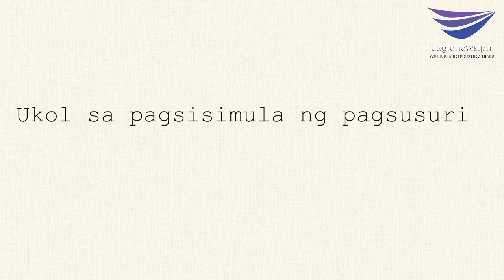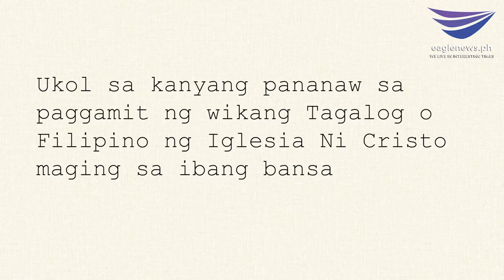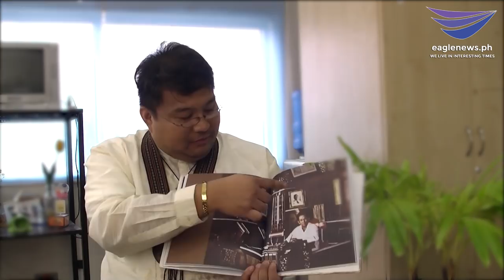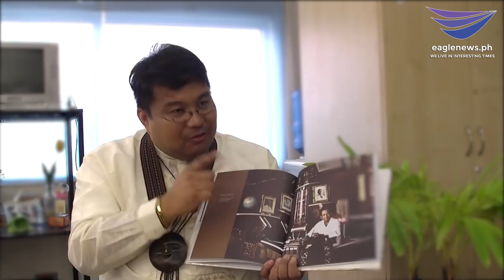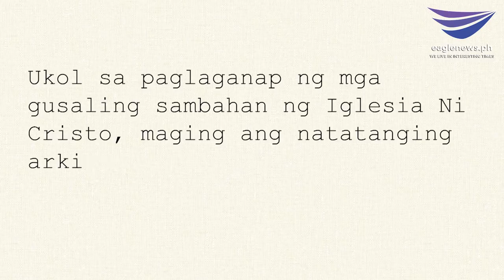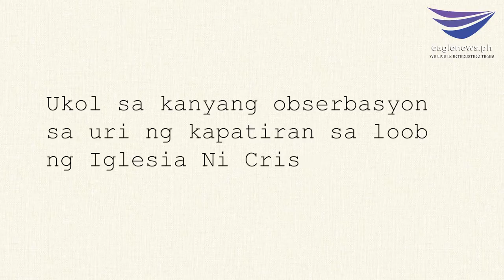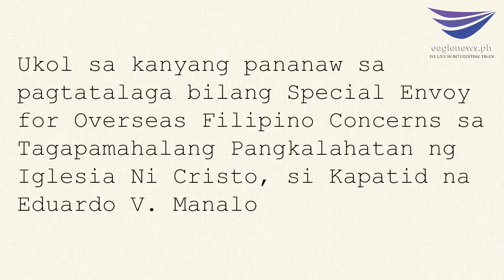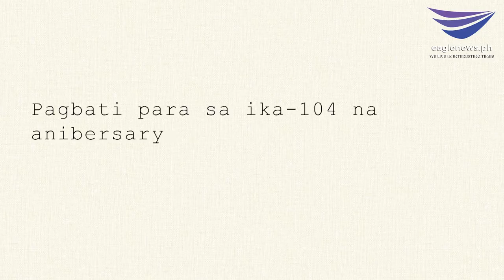Noted PHL historian, Prof. Xiao Chua, gives his views about the INC on its 104th year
Eagle News online special interview of Filipino historian Professor Xiao Chua about his views about the Iglesia Ni Cristo (Church Of Christ) as it marks its 104th year since it was first registered in the Philippines, which is also its 50th year of foreign mission.